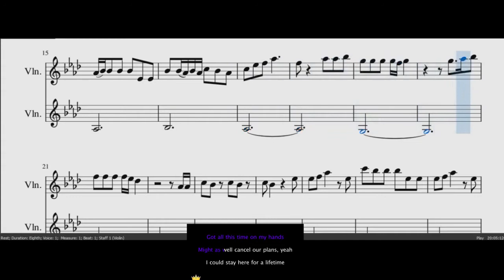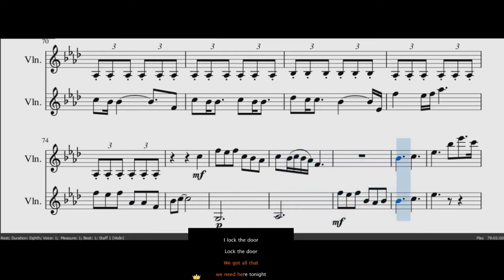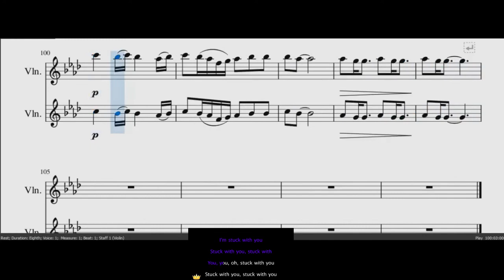Stuk with U - Ariana Grande & Justin Bieber - Partituraoke - Sheet Music